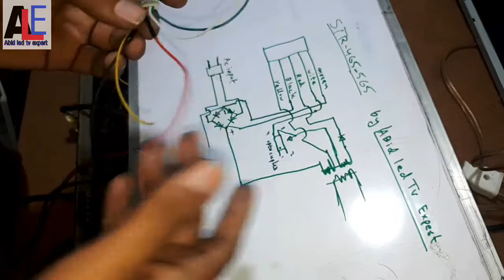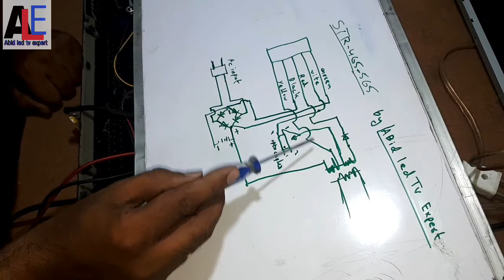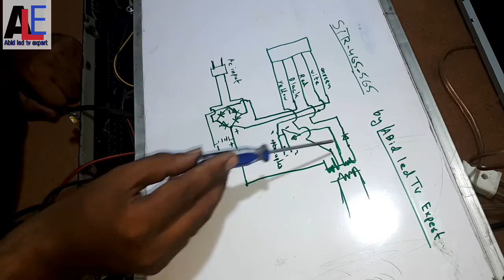How to instal str 465-565 power sypply in led lcd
Is video main ap ko bataya jay ga ky
kesy str 465 or 565 aik led ky supply
main instal kya jata hai or sath
main diagram bhi dikhai jay gi...